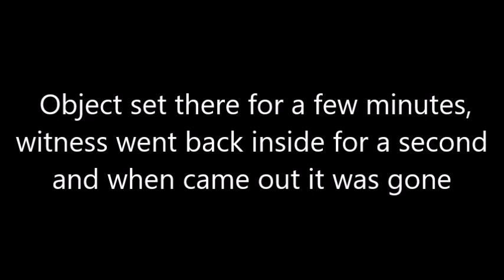Large Strange Object in the sky of Bourne, Massachusetts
Detailed Description: "I was at work when one of my employees called for me and said there was a large object in the sky, i came out my office and went outside to see a weird shape object just sitting in the sky it was not moving and it was not making any sound. it set there for a few minutes, i went back inside for a second and when i came out it was gone "